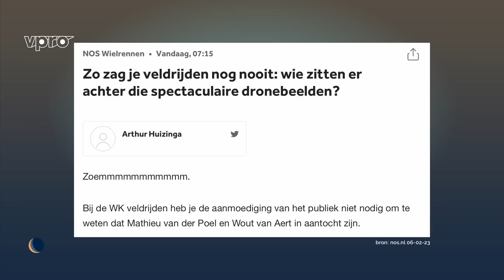WK veldrijden | Sport Studio | De Avondshow met Arjen Lubach (S3)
Gisteren won Mathieu van der Poel het WK Veldrijden. Maar het parcours was door zijn eigen vader gebouwd. Is dat erg? We praten erover met Diederik smit.